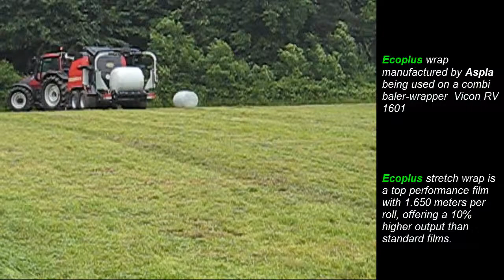Ecoplus Silage Wrap 1650m per roll